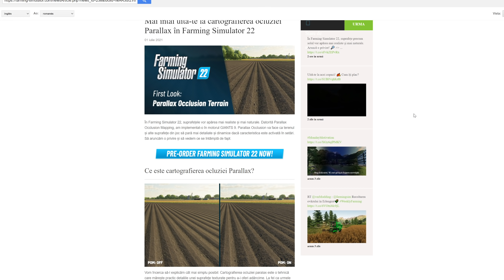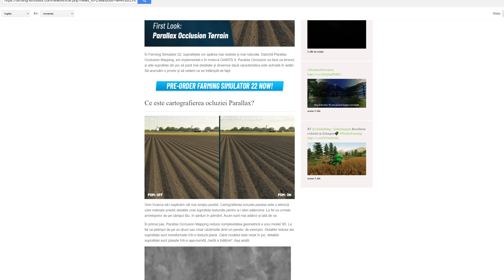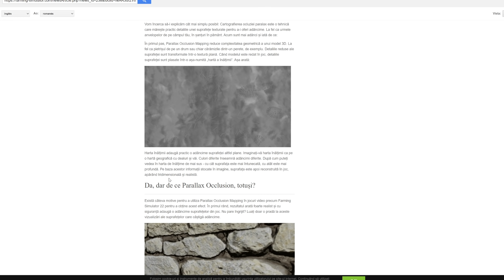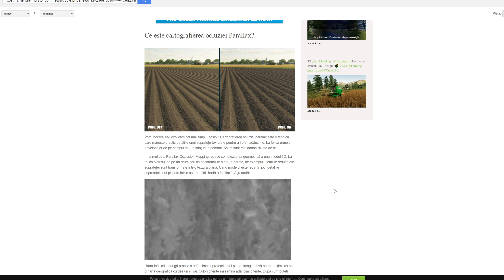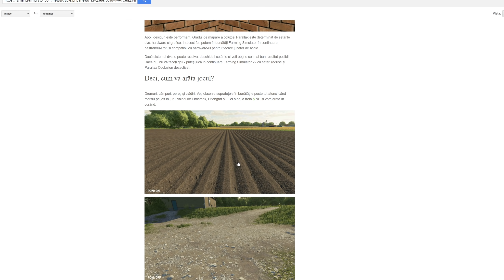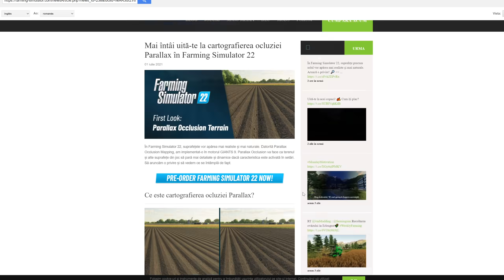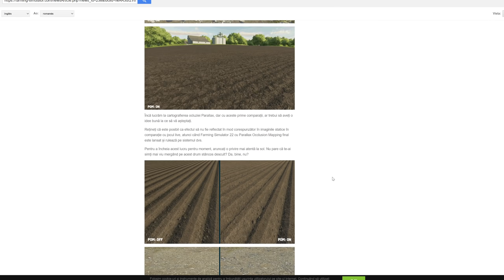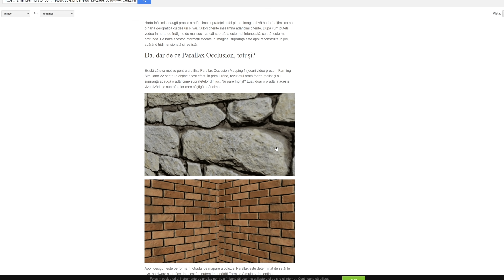AVEM TEREN 3D IN Farming Simulator 22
➤Foloseste codul BARBA pentru o REDUCERE de 3% pentru toate simulatoarele!

➤PRIMESTE 1 EUR EXTRA! Inregistreaza-te aici